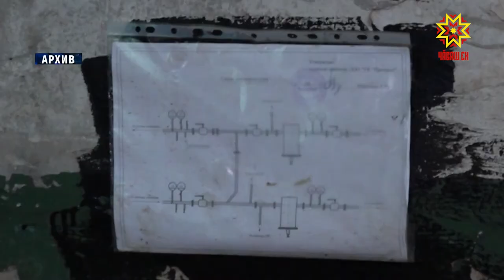Прошло заседание координационного совета по правопорядку в Чувашии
Сегодня на заседании координационного совета по правопорядку обсудили проблемы, возникающие  при проведении капитального ремонта  зданий. Их несколько. Обо всем по порядку — в нашем сюжете.